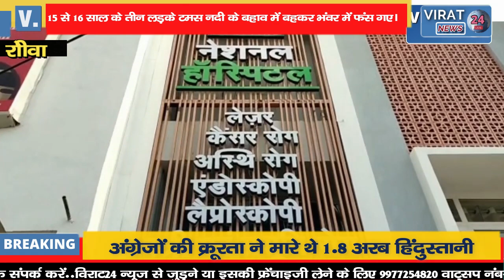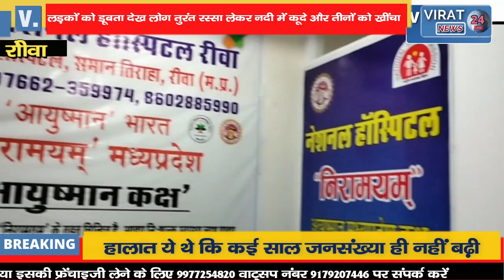🔻रीवा- देखिए किस तरह से रस्सी के सहारे ग्रामीणों ने बचाई तीन जिंदगी